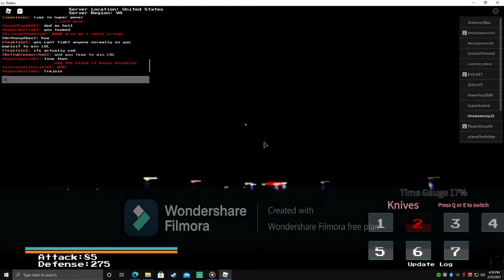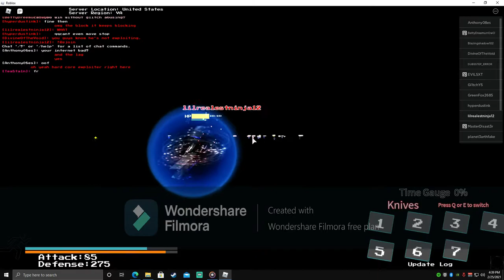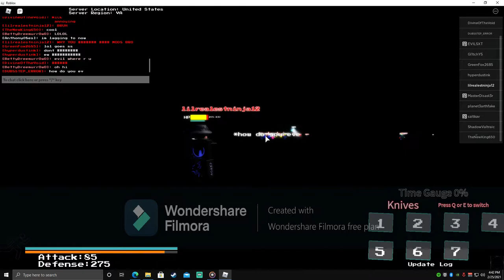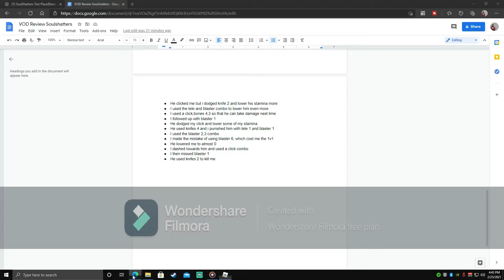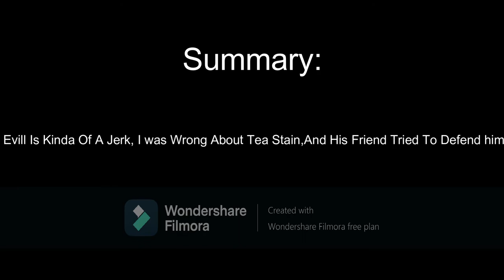A encounter with a SS Mod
Context: Evil (The Sans) Was Teaming On TeaStain (Guilty Boi) So I Attacked Him. And I Instantly Died. I Saw Him Fly Away From Tea Which Cause Her To Rejoin. Then I Attack Him As Sak (Counter To Sans) And The Rest Is History. I didn't Know Why She Was Banned (My Account Was A Kid Because I didn't Know What It Did) But The Way Evil Acted Was Kinda Of Dickish. I know It Feels Wrong To Post This But Him And His Friend Was Being A Tad Bit Like Jerks And The Way they caught tea was strange.